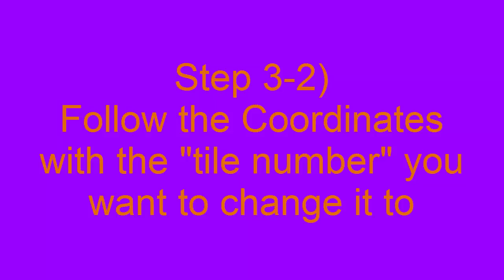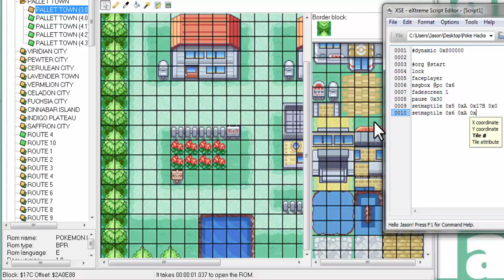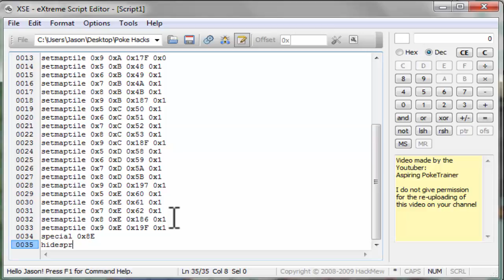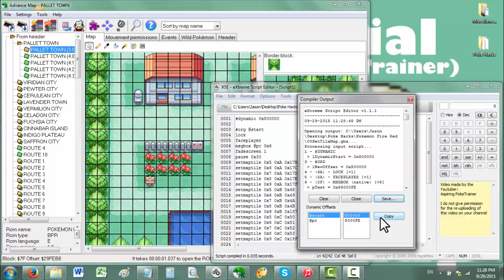XSE Adv Script Tutorial 6: Edit OverWorld map in game (setmaptile)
In this XSE Tutorial I show you how to edit the overworld map tiles, such as how the doors are "opened" in Silph Co. in FireRed.  The next XSE Tutorial will cover how to make a level script to allow the map tiles to stay changed.

Here is the link to my video showing you how to make a level script for the "Set Map TIle" command, so that newly edited map changes stay changed upon re-entry.

Script used in Video:

dynamic 0x800000

= We'll be opening a new\nPokeCenter here soon.